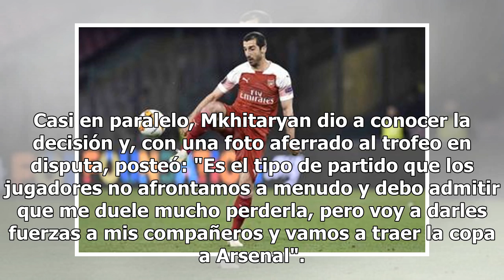Europa League. Una estrella del Arsenal no jugará la final por razones políticas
Europa League. U